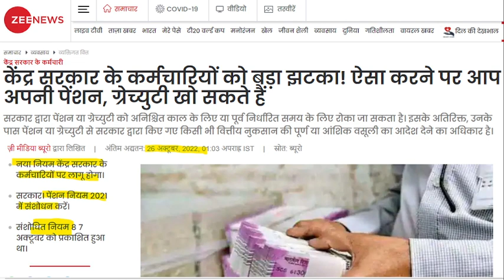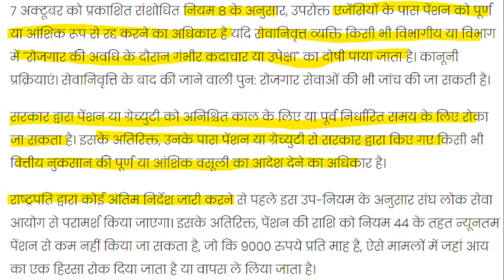पेंसन नियम-8 में बदलाव | ऐसा करने से पेंसन व ग्रेजुटी होगी बंद सभी केंद्रीय कर्मचारियों को बड़ा झटका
IMPORTANT LINKS
NOTIFICATION-

100% EX- SERVICEMEN JOB/ ONLY FOR EX-SERVICEMEN JOB